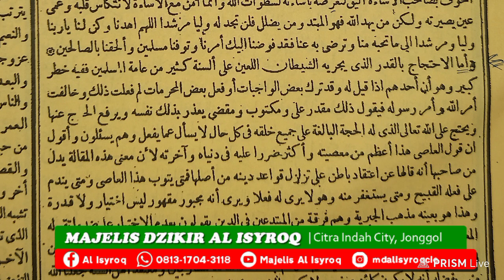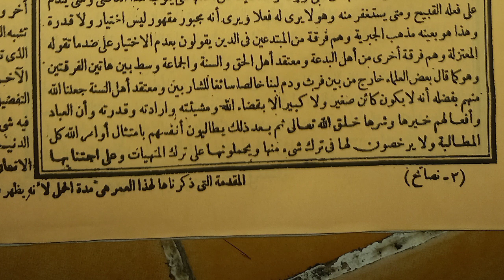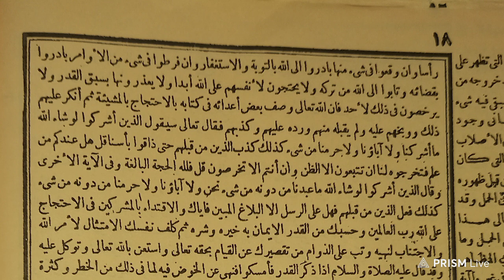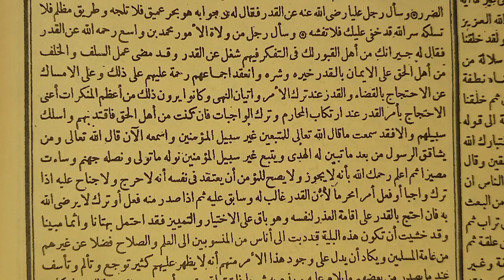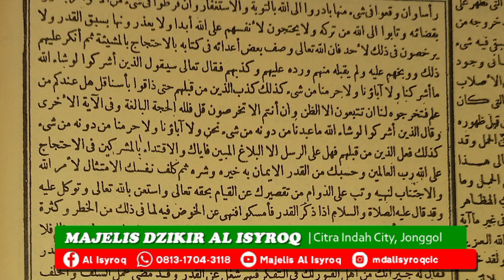🔴LIVE : Tawakufan Kajian Kitab Nasoihud Diniyah Lanjutan| Pembelaan Diri dengan Menggunakan Takdir